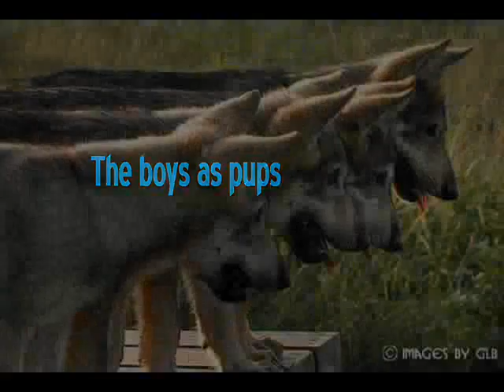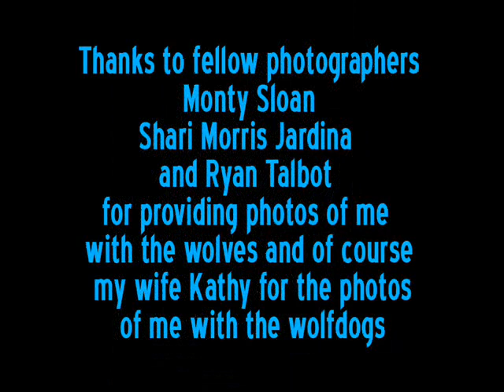Wildside2.wmv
Over the past almost 10 years I've been able to meet some wonderful wolves and wolfdogs and capture thousands of images of them. Along the way I've also met some wonderful people and fellow photographers who have added their photos of me with the animals to this video. Spending time with these magnificent animals is truly a unique experience you won't ever forget. Capturing the images of these animals is a very rewarding experience and to have your fellow photographers capture images of you with them just makes the experience even more memorable. For those of you who appreciate the beauty and  uniqueness of these beautiful creatures, this is my Christmas present to you.